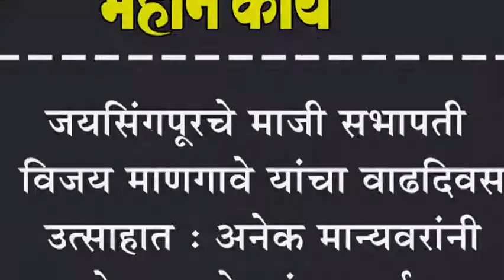जयसिंगपूरचे माजी सभापती विजय माणगावे यांचा वाढदिवस उत्साहात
जयसिंगपूरचे माजी सभापती विजय माणगावे यांचा वाढदिवस उत्साहात : अनेक मान्यवरांनी केला शुभेच्छांचा वर्षाव